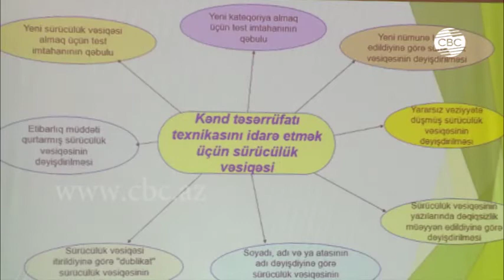В Азербайджане уделяется особое внимание совершенствованию движения на дорогах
На специальном заседании, посвященном совершенствованию автомобильного движения в Азербайджане, обсуждены инновации, проблемы и предстоящие задачи в области пассажирских и грузовых перевозок.

В Азербайджане уделяется особое внимание организации комфортного и беспрепятственного автомобильного движения. Проблемы в данной сфере регулярно обсуждаются, и принимаются своевременные решения для их устранения. В ходе заседания, посвященного проблемам автотранспорта, было отмечено, что большегрузные автомобили, сельхозтехника и автобусы, совершающие междугородние рейсы, создают определенные сложности как на городских трассах, в сельской местности и внегородских дорогах.